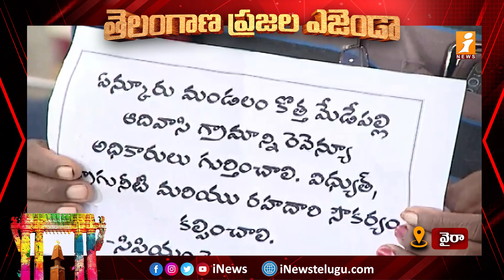మా గిరిజనకు పోడు భూములు ఇవ్వలేదు..? || తెలంగాణ ప్రజల ఎజెండా || Wyra || iNews